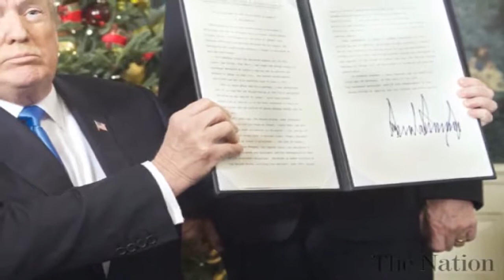Middle East on edge after Trump’s ‘dangerous’ Jerusalem move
Palestinian group Hamas called for a new intifada — or uprising — against Israel over President Donald Trump's Jerusalem announcement.
Angry clashes erupted in the West Bank Thursday as the Middle East braced for violence over President Donald Trump's contentious decision to recognize Jerusalem as the capital of Israel.
U.S. embassies around the world were on alert for protests after the announcement, which sparked uproar among world leaders and upended decades of American policy.
In Bethlehem, Israeli police fired tear gas to disperse demonstrators while Palestinians set tires alight and threw rocks in Ramallah. In Jerusalem, about 20 chanting protesters at the historic Damascus Gate were ordered to leave by police.